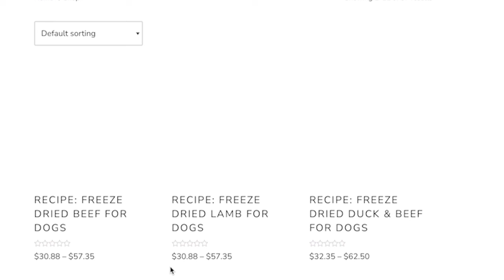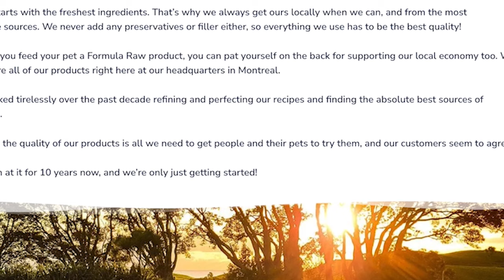#75: John Vanbiesbrouck Interview: Raw Knuckles Podcast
Knuckles and Tim interview former goalie John Vanbiesbrouck to talk about what it takes to be a goalie, stealing shoes, and changes in the game of hockey!

Time Stamps:

0:00 - Intro
1:27 - Why Be a Goalie?
9:25 - Junior Hockey
15:39 - Size
21:35 - Time In New York
35:12 - Chris and John in New York
44:38 - Chris' Shoe Story
52:50 - Injuries and Fighting
1:01:33 - Coaching
1:19:28 - Changes in the Game
1:26:33 - Biggest Regret

🚶‍♂️GEAR & MERCHANDISE🚶‍♀️

📱SOCIAL MEDIA📱